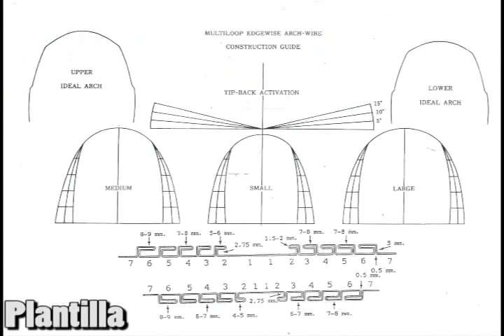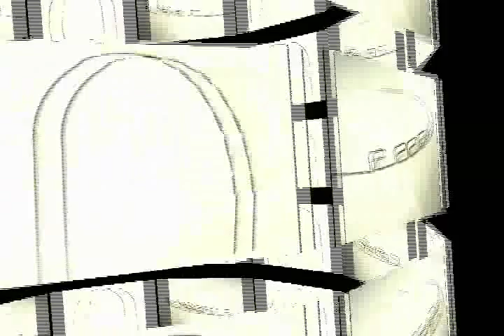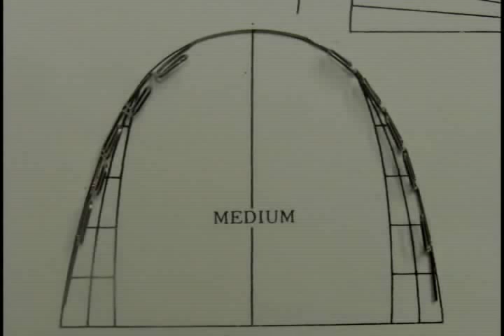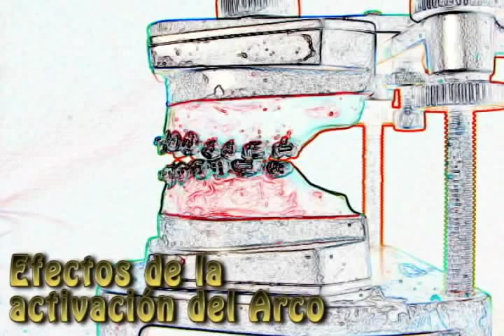CONFECCION DEL ARCO M.E.A.W. (Multiloop Edgewise Archwire)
MANUEL  GUSTAVO  CHAVEZ SEVILLANO - D.D.S. MSc.
Master in Oral Biology-Anatomy-Craniofacial Biomechanic -UNICAMP-Brazil.
Master in Orthodontics- Sacred Heart University-USC- Baurú- Brazil.

La técnica de tratamiento ortodóncico  con los arcos multiloop rectangulares (M.E.A.W.) fue creada en 1967 por el Dr. Young H. Kim para tratar  mordidas abiertas severas, mostrándose extremadamente  efectiva en su corrección. Actualmente es también  toda una filosofía de tratamiento en la abordaje de las displasias esqueléticas sagitales Clase II y Clase III.